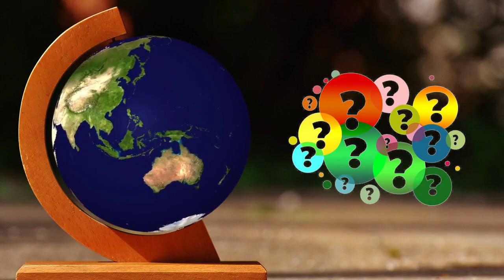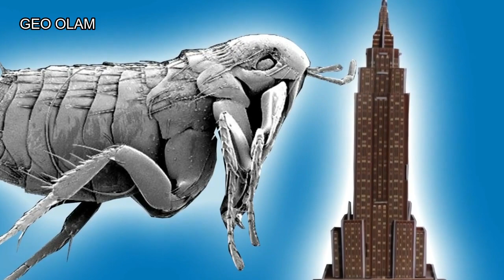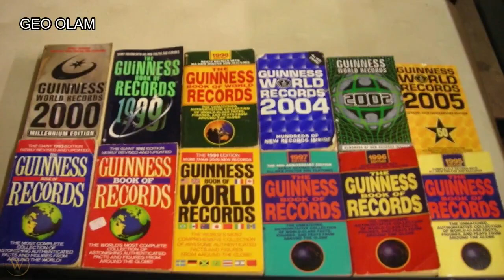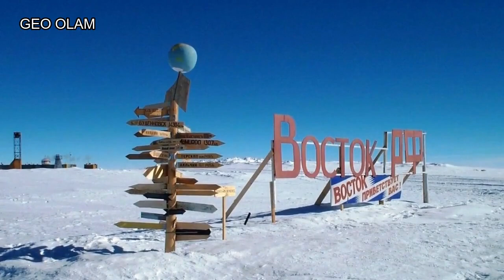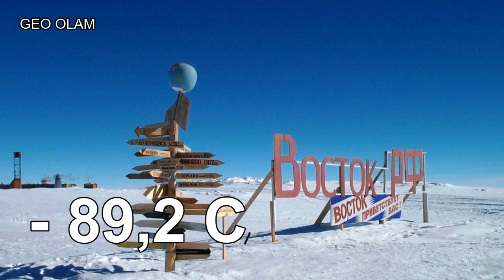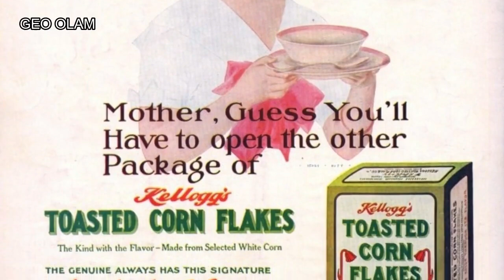ENG QIZIQARLI FAKTLAR TO'PLAMI 5-QISM